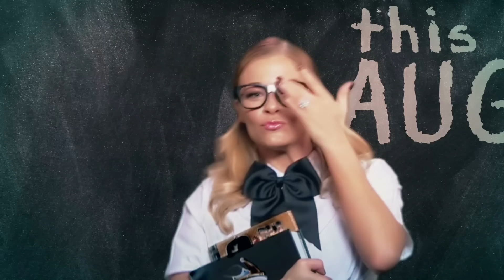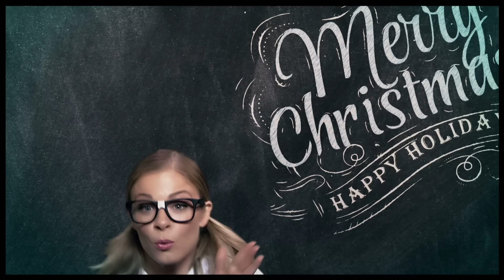LeAnn Rimes - Today Is Christmas (International Version)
From the brand new holiday album, 'Today Is Christmas,’ out now! Amazon iTunes and Google Play
Exclusive bonus tracks CD available only at Target!

Post Production Supervisor: Brad Strickman
Post Production Producer: Shane Strickman